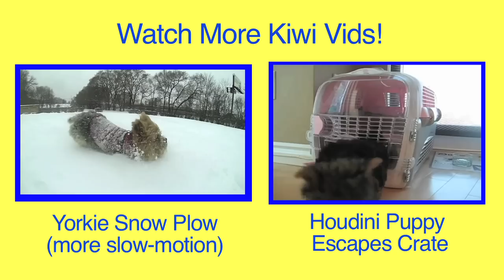Slow motion fetch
This video is represented by Break.com